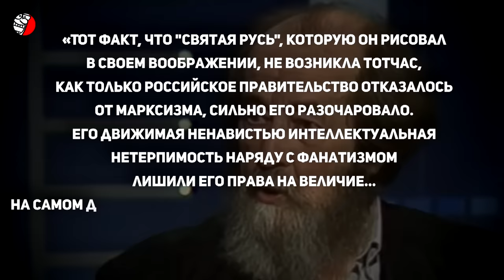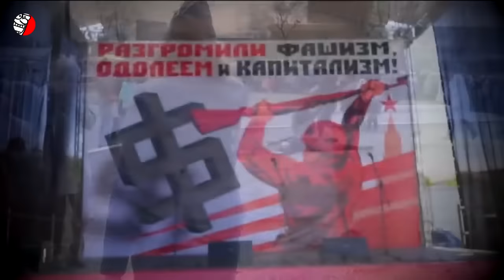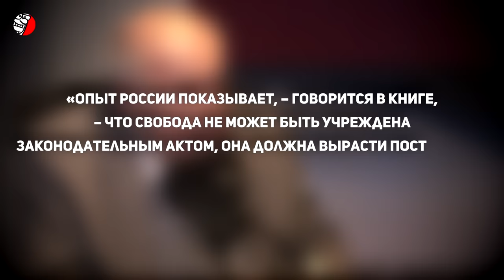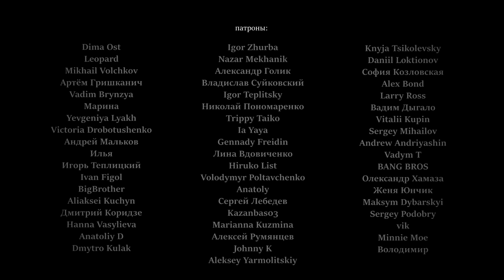ОН ПОКАЗАЛ РУССКИМ ИХ ИСТИННОЕ ЛИЦО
(исторический контент, создан с образовательной целью, education-content)
Он всегда знал, что такое Россия. И рассказал об этом всему миру и в первую очередь самим русским. Однако дорогие россияне его за это возненавидели: их ни под каким благородным предлогом нельзя подводить к зеркалу и, тыкая в изображение, говорить: «Смотри! Вот это вот – ты!» Для начала заметим, что творения этого человека обладают в России одним удивительным свойством: их одинаково ненавидят как ревнители режима (и это, как увидим, совсем неудивительно), так и те, кого сегодня можно назвать «демократами». Что, в общем, тоже неудивительно. Он своим неумолимым видением исторического пути России как бы говорит россиянам: ваша вера в светлое демократическое завтра не более чем неразумный самообман, успокоительная иллюзия. На деле эта страна есть и еще долго будет той, которой была всегда. В какие бы одежды она ни облачалась и какие бы маски не надевала. Всегда же она была антитезой свободы, злейшим ее антагонистом. И отдельные периоды просветлений не должны позволять забывать об этой ее сути. Тем более что просветления приходят и уходят, а суть остается. Теперь ближе к делу, то есть к России. Первое и, пожалуй, едва ли не главное. Ричард Пайпс (так зовут нашего героя) назвал ее «вотчинное государство». И это многое объясняет. Смотрите подробнее в видео